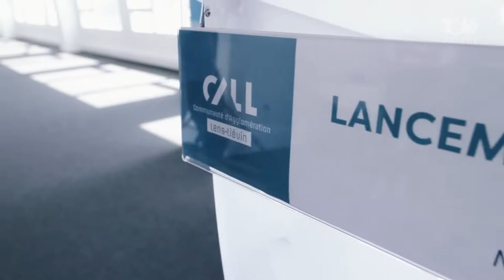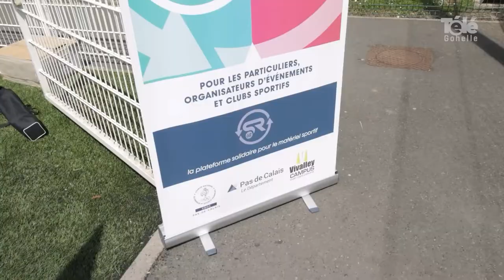JT 20 05 2022